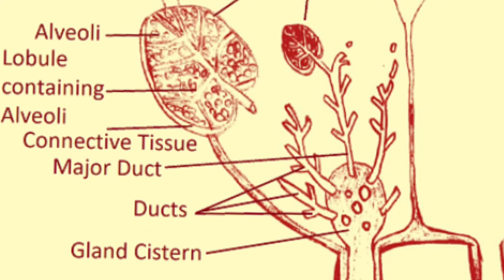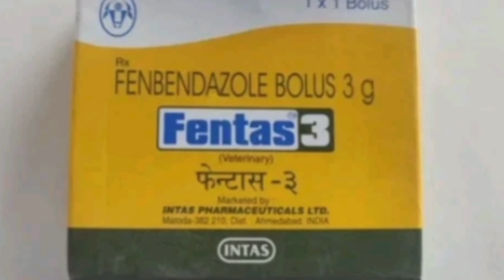how to increase milk production in dairy animals in Telugu